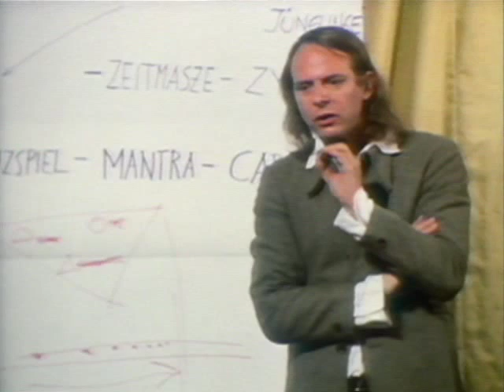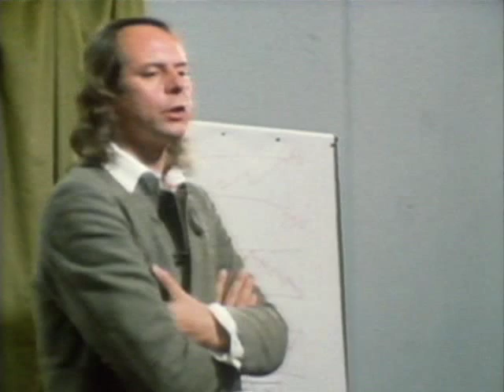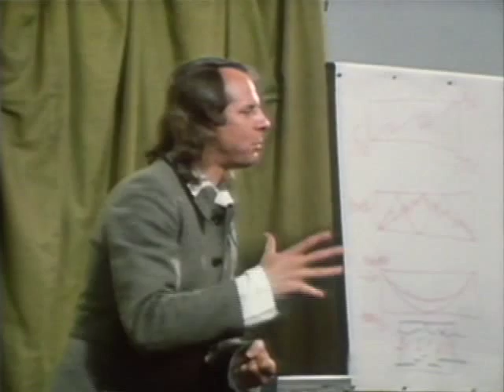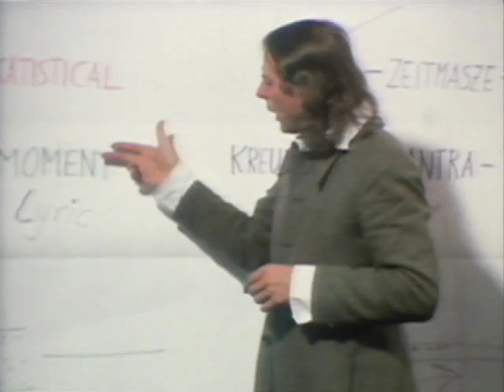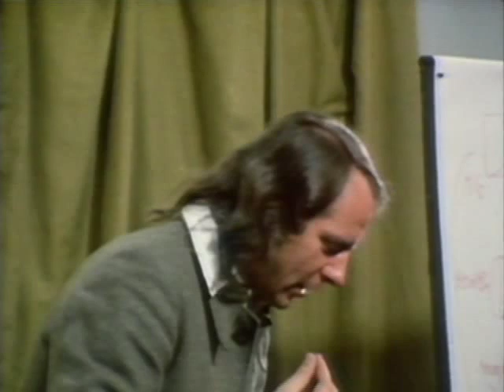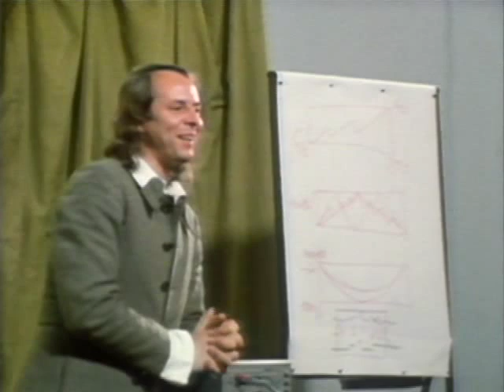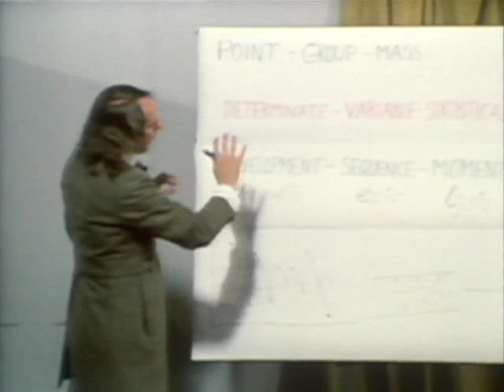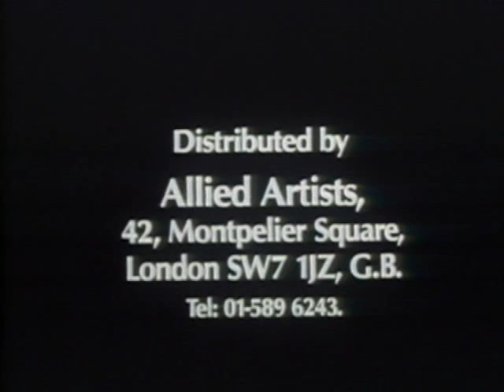Lecture 1 [PARTE 4/4] Stockhausen Karlheinz - English Lectures (1972)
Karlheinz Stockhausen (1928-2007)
The British Lectures - Lecture 1, Part 4 - (Musical Forming) (1972)

Duration: 29'43"

Lecture 1 - (Musical Forming) (138 minutes) given on February 13th 1972 at the Institute of Contemporary Arts, London.
Excerpts from KONTRA-PUNKTE, GRUPPEN, GESANG DER JÜNGLINGE, ZEITMAßZE, ZYKLUS, KREUZSPIEL, MANTRA, CARRÉ